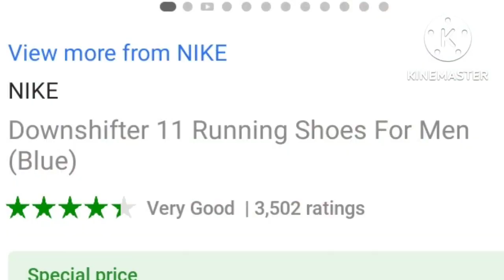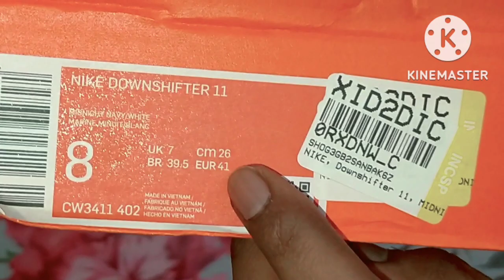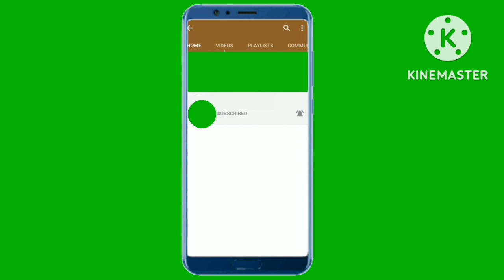ORIGINAL NIKE SHOES KAISE PAHCHANE | NIKE SHOES HONEST REVIEW | NIKE LOCAL SHOES | NIKE DOWNSHIFTER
ORIGINAL NIKE SHOES KAISE PAHCHANE | NIKE SHOES HONEST REVIEW | NIKE LOCAL SHOES | ORIGINAL NIKE Shoes vs fake Nike shoes |